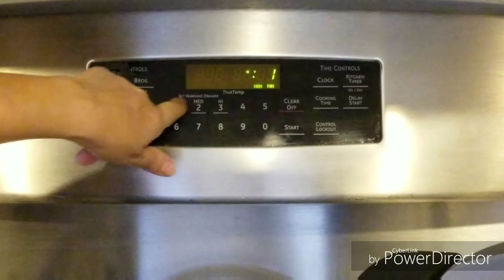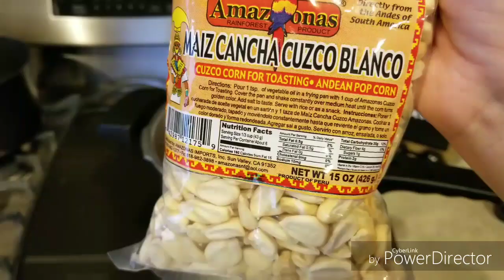MAÍZ TOSTADO CON CHICHARRONES ( RECETA ECUATORIANA) AL ESTILO DE LA COCINA DE MAYRI